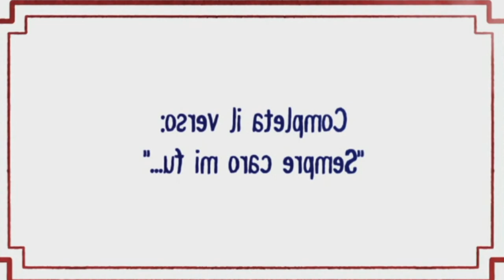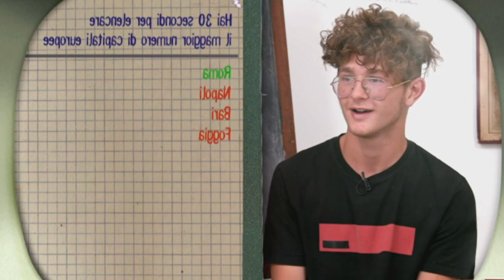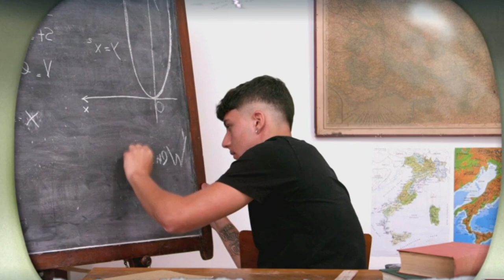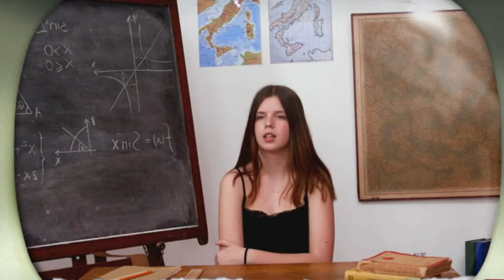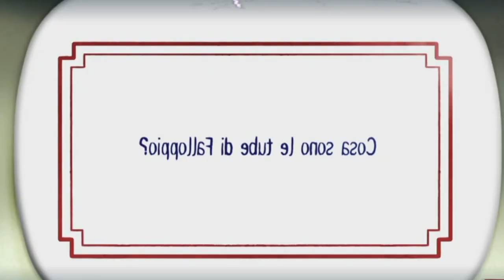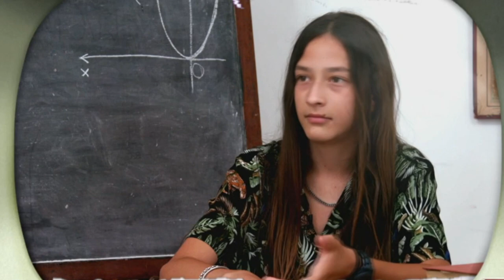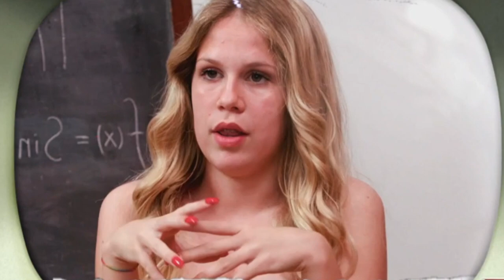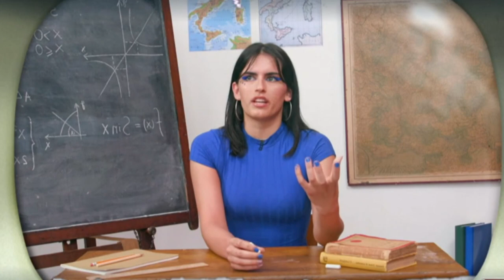Collegio7*💥Reaction Episodio 2💥io non ci credo💥#2💥XsaviX*💥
Collegio7*💥Reaction Episodio 1💥